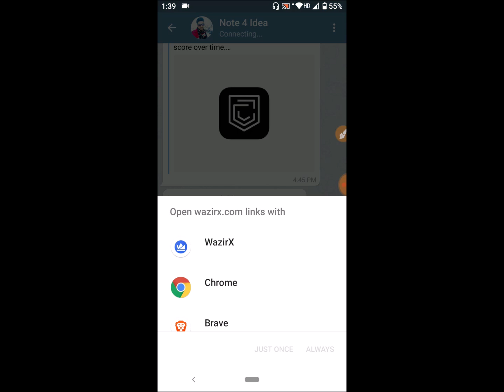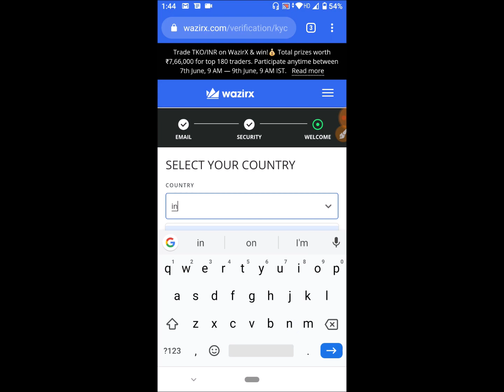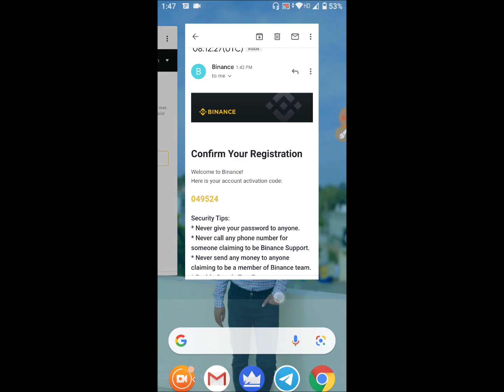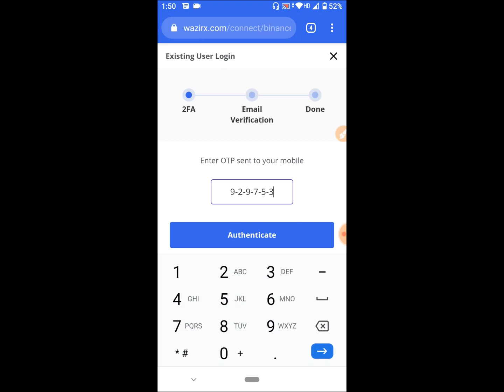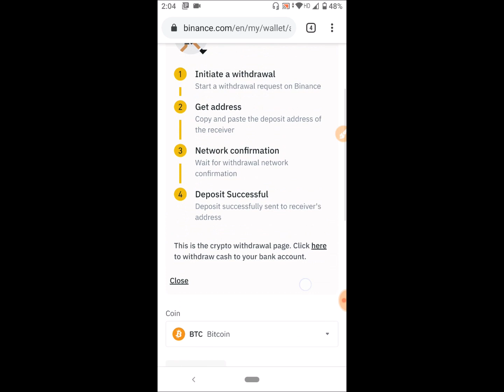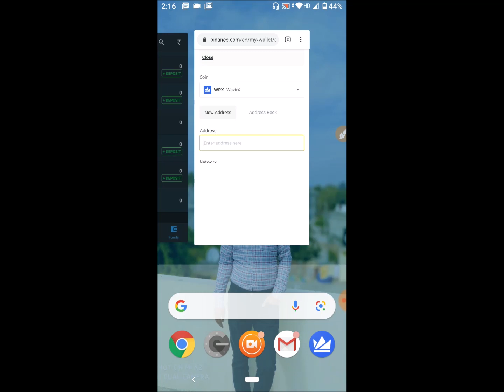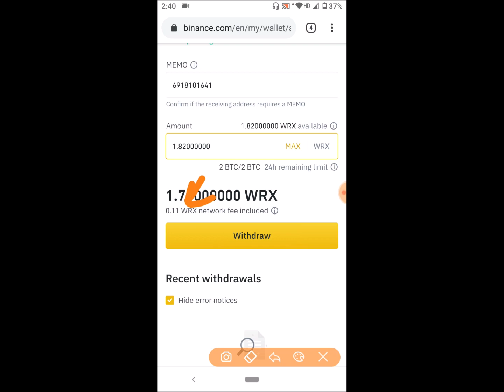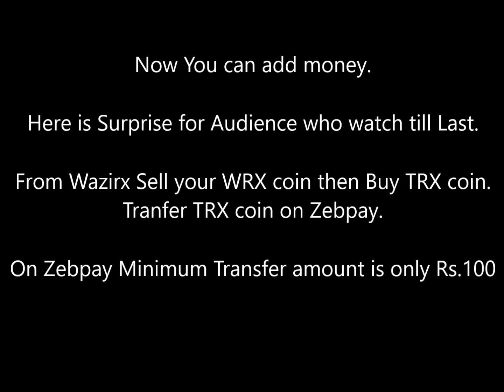🤑 Withdraw Airtel Thanks WRX Coupon to Bank || Trick to add in Old Wazirx Id 😍 Must Join Telegram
(If link not work then search @bigoffer on telegram)

Update 1am Mid night : Google Authenticator is working now

Must Like video to support.We work hard so you can earn.